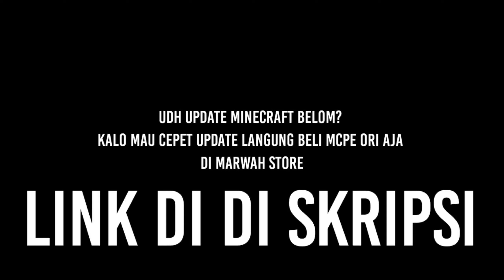Parkour Sama Membership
MARWAH STORE
MCPE ORI 10k
BANNER YOUTUBE 10K
REALM 15K
Fan art 15k
Chibi art 15k
Render bocil 15k
Render normal 10k
RENDER + AKSESORIS 10K
RENDER + GFX 15K```

Contoh render Dan fan art Ada Di wa
Insyaallah keren semua render Sama fan art NYA 😄😄